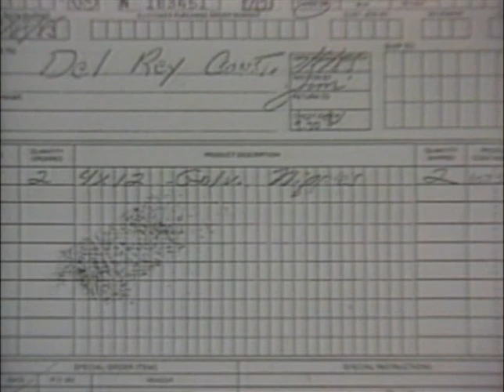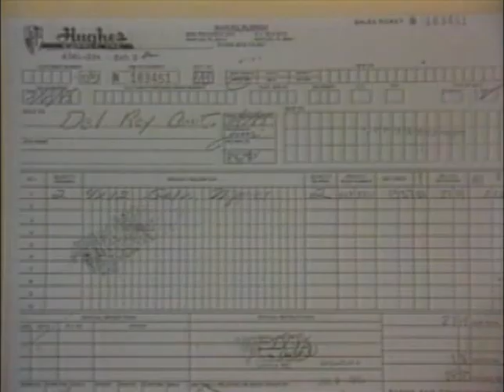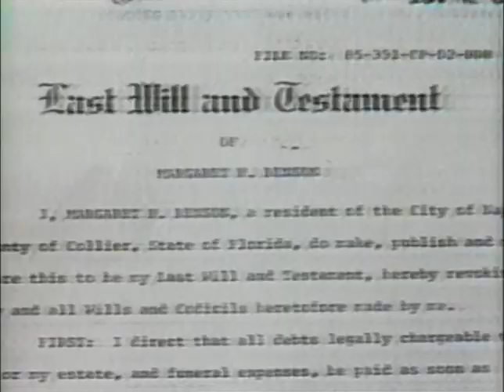Inheritance Killer - Steve Benson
Not a nice guy